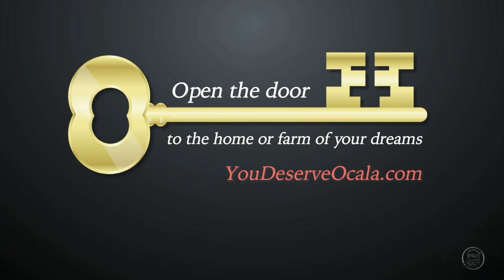AFFORDABLE NEW HOMES IN 55+ COMMUNITY IN OCALA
Looking to RETIRE IN FLORIDA? This is a gated subdivision in Ocala with entertainment facilities and a strategic location within the city. At least one person in the family must be 55 years or older.

We look forward to your phone call, text message, or WhatsApp.
Broker: PROFESSIONAL REALTY OF OCALA